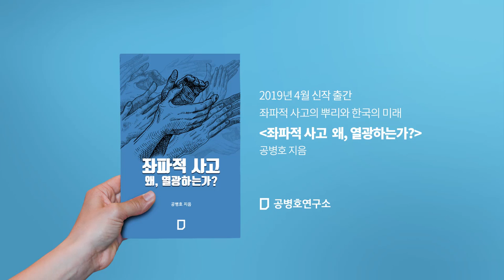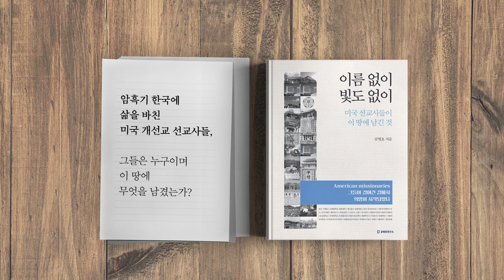해양세력vs대륙세력, 우리에게 필요한 것? [공병호TV]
해양세력vs대륙세력,
우리에게 필요한 것?

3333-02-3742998 카카오은행 (예금주 : 공병호)